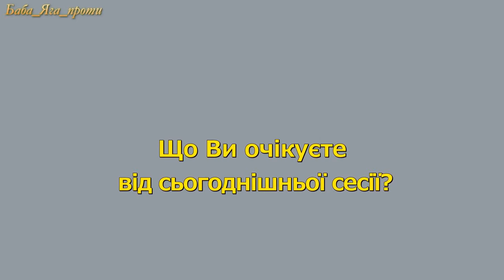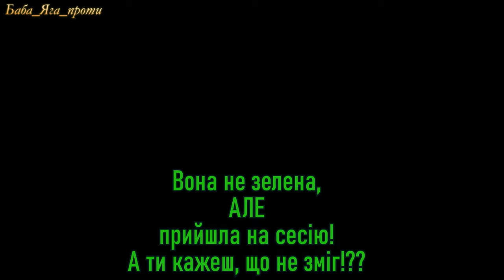КОЛИ НЕ ЗМІГ АЖ ШІСТЬ РАЗІВ.. це про сесію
Допомога ЗСУ, безпритульні тварини, безчесні депутати, коментарі громади, а також незелені мухи. Все в цьому відео! А коли подивишся:

😃Підтримай канал гривнями, бо якщо ти дивишся, то тільки ти це можеш, а НАМ ЦЕ ДУЖЕ ТРЕБА: